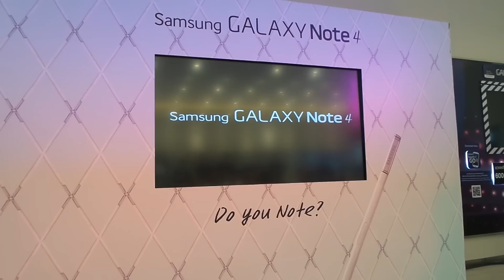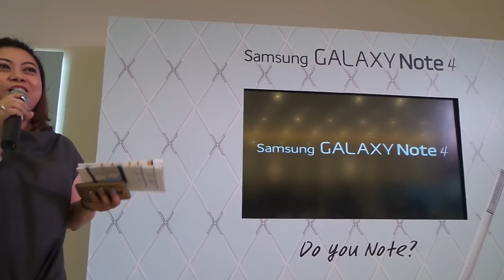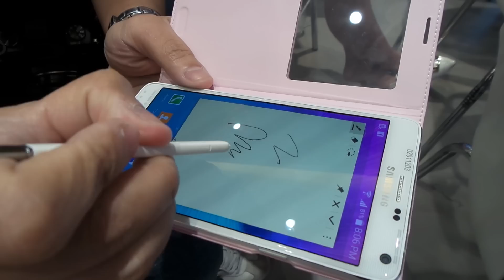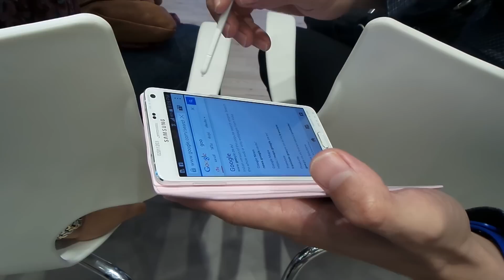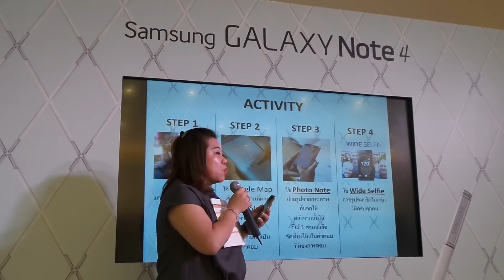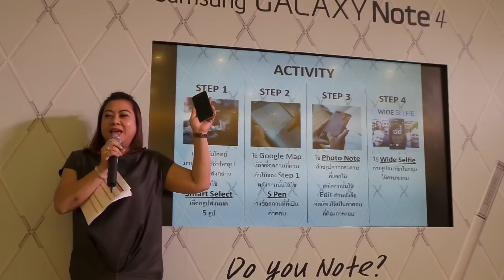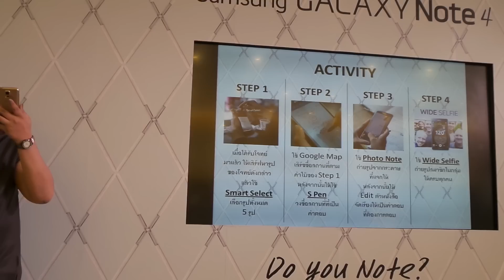fan samsung galaxy note4 thailand